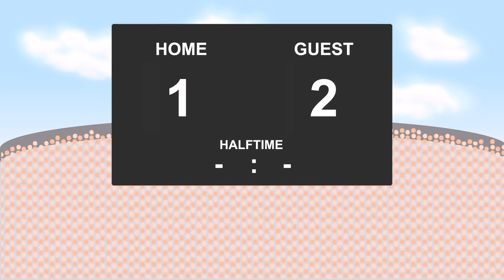29.01.2017: Veria FC - Olympiacos (1 - 2)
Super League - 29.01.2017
Veria FC against Olympiacos
          1 - 2
11' - Konstantinos Fortounis (Goal)
24' - Jeffrey Sarpong (Goal)
31' - Mark Asigba (Yellow Card)
35' - Luka Milivojevic (Goal)
42' - Thanasis Androutsos (Yellow Card)
46' - Antonio Tomas (Yellow Card)
80' - Panagiotis Retsos (Yellow Card)
85' - Cyril Kali (Yellow Card)
90' - Giannis Papadopoulos (Yellow Card)